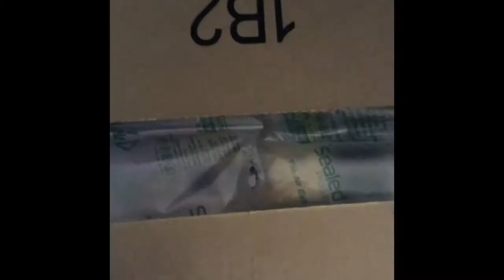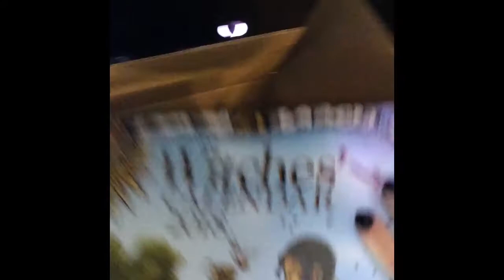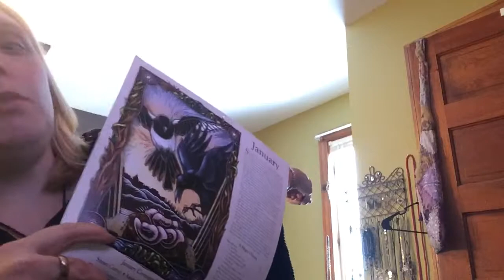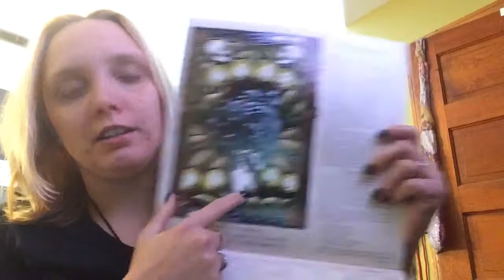Witchy calendar for 2018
This is by far the quickest I've ever received something from Amazon